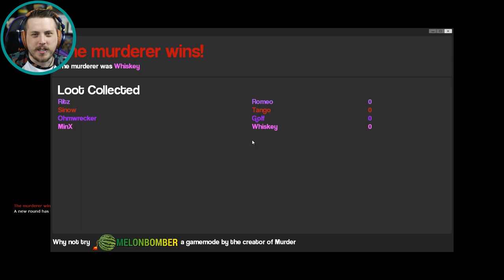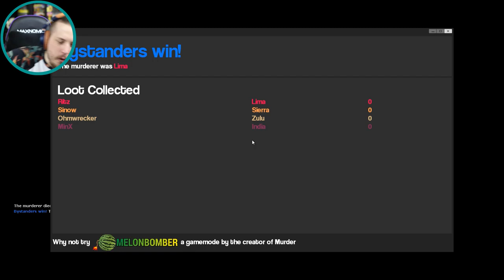Licking Butts (Word ASSociation) - Murder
Welcome back to Garry's Mod MURDER! Today we do some word ASSociation (see what I did there?) and we learn some interesting things about our friends minds.

Map- ZS_LAST_MANSION_V3